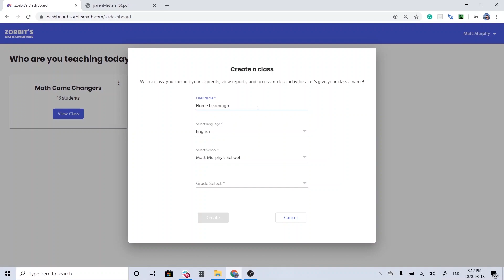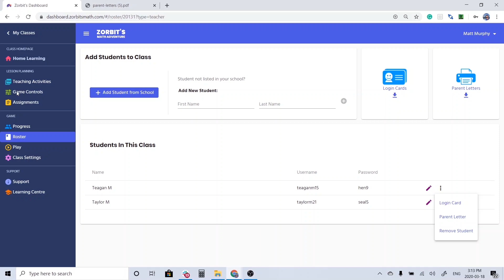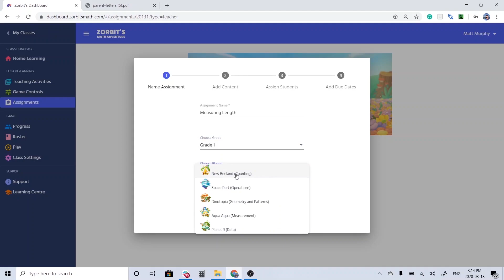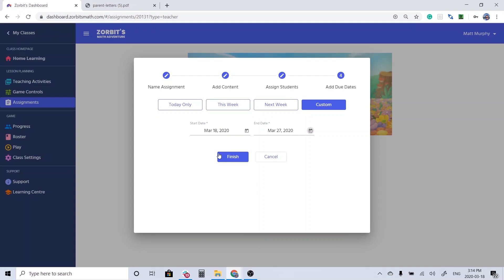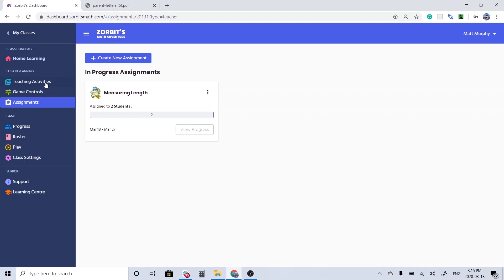Zorbit's Home Learning Kit - Teacher PD - Setting Up for Home-Learning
This 4-minute getting started video will help you get your class all set up in your Teacher Dashboard and tour some of the tools that will help you stay connected with your students from afar.